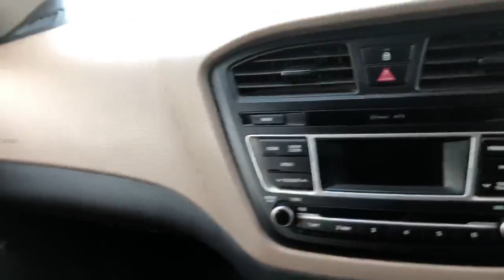i 20 के लिए 50000 रुपये की डाउनपेमेंट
sukhdev singh
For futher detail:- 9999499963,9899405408